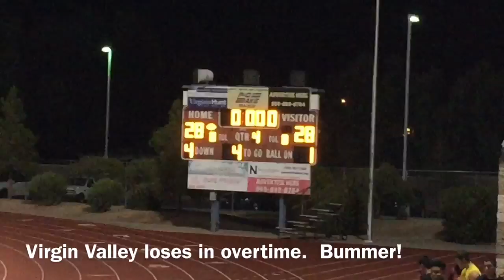2015 Virgin Valley at Del Sol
VV loses in overtime.  After giving up 20 points in the 1st quarter Virgin Valley fight back taking the game to over-time 28/28.  Only to turn the ball over on their first possession in OT.  Tough loss but they never gave up.